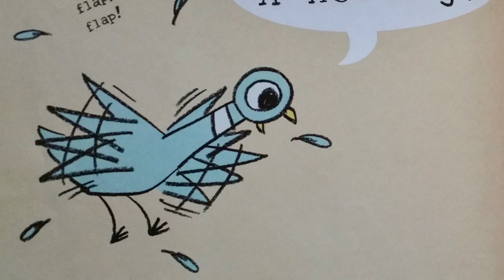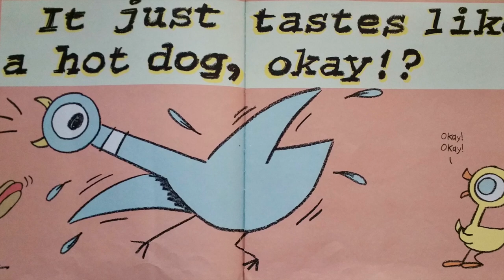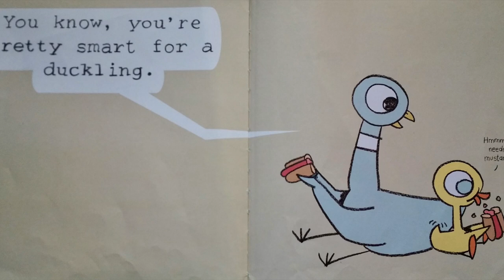The Pigeon Finds a Hot Dog! | Children's Books Read Aloud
The Pigeon Finds a Hot Dog!

When Pigeon finds a delicious hot dog, he can hardly wait to shove the entire thing in his beak. But . . . then a very sly and hungry duckling enters the scene and wants a bite. Who will be the more clever bird?
In this hilarious follow-up to the acclaimed Don't Let the Pigeon Drive the Bus! Mo Willems has created another avian adventure that encourages children to share even their most prized processed foods.
Mo Willems is a six-time Emmy Award-winning writer and animator for Sesame Street and the head writer of Cartoon Network's Code Name: Kids Next Door. The Pigeon Finds a Hot Dog! is the companion to Mo's first children's book, Don't Let the Pigeon Drive the Bus! He is also the author of Time to Pee!.

To purchase this book

Accelerated Reader:
ATOS Book Level: 1.0
Interest Level: Lower Grades (LG K-3)
AR Points: 0.5

Lexile: AD410L